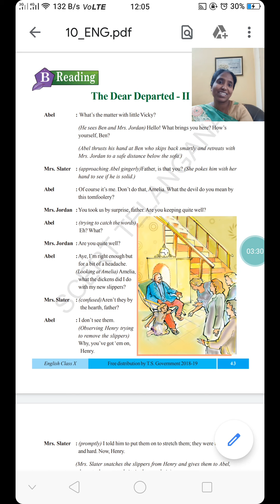SSC 10th class English lesson| Unit-2 (Part-B)TS|AP|The Dear Departed part 2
The above  video has been made to make learning English easier for HIGH  SCHOOL STUDENTS of OUR STATE BOARD.
It creates an  interest to come up , with new ideas and construct creative writings  Confidently and effectively.
The guidance given is merely to guide  the students  to learn the skill and not to mug it up or learn by heart.
The audio version is to improve the fluency, accent and intonation.
In case of clarification or feedback comment in the comment box.
If the video was useful please click the like button and share our channel with many other students in need .
Quick revision for the exam

If you like to revise all the lesson

For Creative Writing click on below link.

10th class Creative Writing SSC -Choreography | Abandoned | Once Upon a time | Another Woman | Or will Dreamer Wake | A Plea for India Disclamer: The Video Content Has been made available informational and educational purposes only!!

SSC 10th class exam .

Thank You Thank you for all your support
Kasthuri E-learning Hub